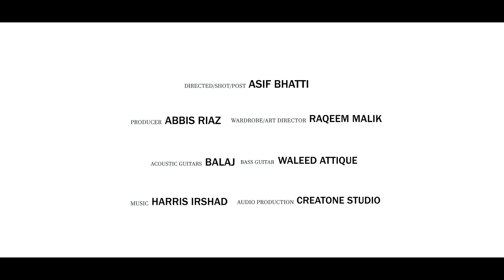Khair | Zain Zohaib | Qasida | Maula Ali a.s.w 🙏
“In Kaaba our first Imam was born, Near the very early hours of dawn. When his eyes opened for the very first time, He was met with the Prophet's face sublime”

On this holy occasion of birth of Maula Ali A.S, Here we have the new track of Zain Zohaib, Khair

DIRECTED/SHOT/POST: Asif Bhatti
PRODUCER: Abiss Riaz
WARDROBE/ART DIRECTOR: Raqeem Malik
ACOUSTIC GUITARS: Balaj
BASS GUITAR: Waleed Attique
AUDIO PRODUCTION: Creatone Studio
ONLINE PROMOTIONS: Sumaiyah Hassan Ali, Digital Markup